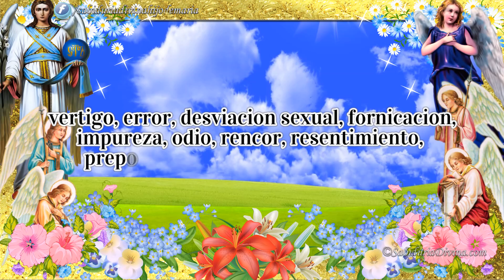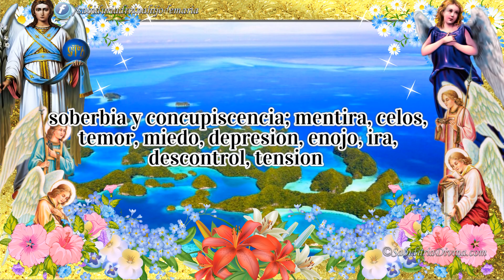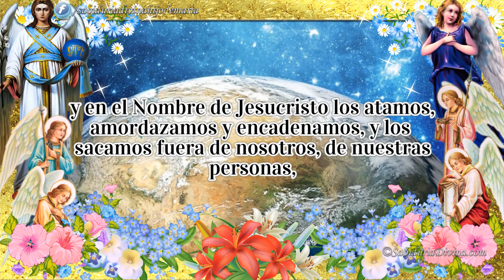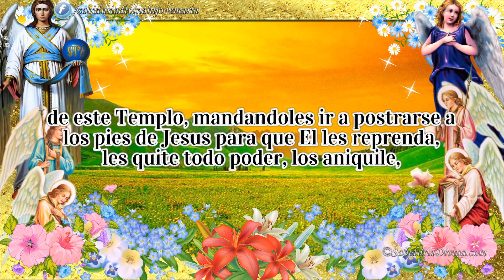ORACION PARA EXPULSAR LOS DEMONIOS DE MIEDO, TEMOR Y DEPRESION (Padre Salvador Herrera Ruiz)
También renunciamos y rechazamos a los dones, carismas, potencias, revelaciones, comunicaciones, interrelaciones e intercomunicaciones, a todo sello, pacto, alianza, consagración, sujeción, sugestión, sucesión, poder o potestad, dominio, principados, fortalezas, poderes, y cosas adquiridas o contraídas por lecturas o por cualquier otro medio que vengan del reino de las tinieblas y no del Reino de Dios, y en el Nombre de Jesucristo los atamos, amordazamos y encadenamos, y los sacamos fuera de nosotros, de nuestras personas, de nuestras familias, de nuestros grupos, de este retiro, de este congreso, de este lugar de adoración, de este lugar de Oración, de este Templo, mandándoles ir a postrarse a los pies de Jesús para que El les reprenda, les quiete todo poder, los aniquile, los regrese por donde han venido y que nunca jamás vuelvan a molestarnos, ni estos, ni otros peores que estos, y que esa misma Sangre nos limpie, purifique, sane, cure, libere y selle todo nuestro ser, virtudes, dones y carismas.

PADRE NUESTRO.
AVE MARIA.
GLORIA.

DESCARGABLE en texto y audio. Oraciones catolicas en voz del Padre Salvador Herrera Ruiz. Oracion contra el miedo, temor, depresion.

 Recibe la paz de San Miguel Arcángel 💖 y  Llévalo a tus seres queridos